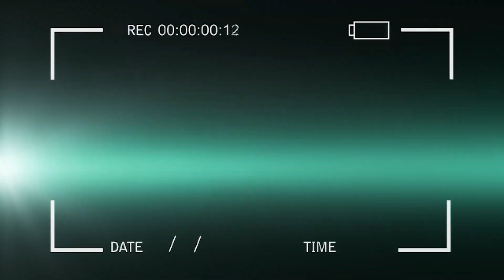JOEYDADON-FALLINGxWRECKTIFYxC.ROSE(OFFICIAL VIDEO)SHOT BY TBO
TBO VISIONZ FILMS